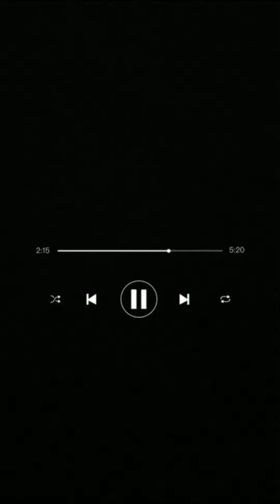HEAT WAVES - GROUP 2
to fulfill an English singing video assignment.
This song tells about her changes in a relationship, both with her best friend and her lover.